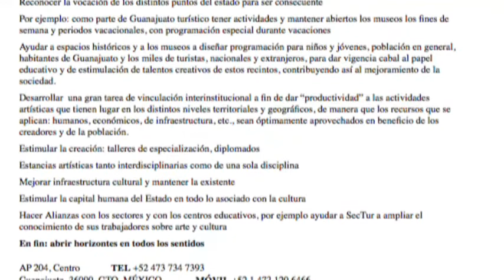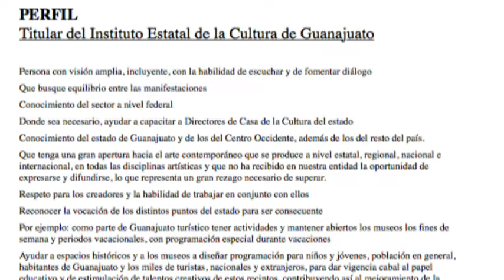Interzona: La cultura en Guanajuato y la definición en el IEC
Platicamos con la pianista Ana Cervantes, para hablar del proceso de selección del nuevo director del Instituto Estatal de la Cultura.